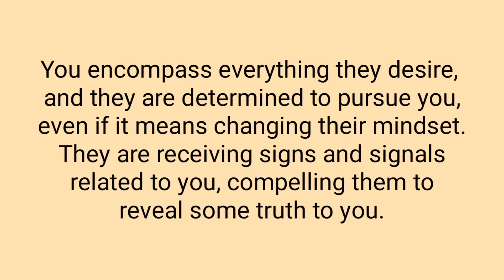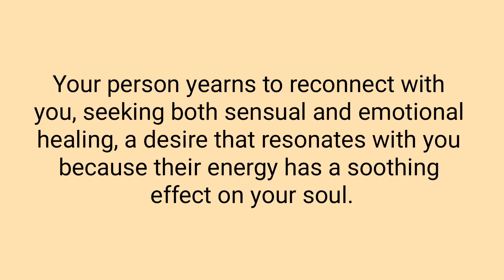Twin Flame Reading Today | Divine Masculine Reading | Twin Flame Tarot | Twin Flame Reunion | DM DF